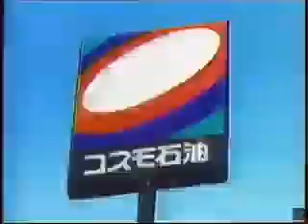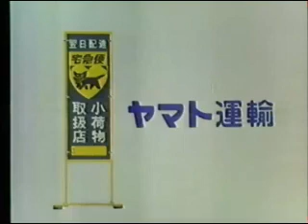(Reupload) Japanese Commercial Logos Compilation 1 (for @JontyMaster )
Reuploaded From: HorizonPoint (Revival)
and He Got Terminated at the 2nd time